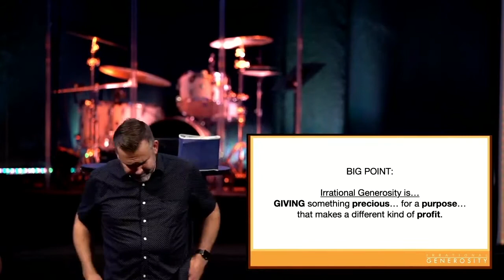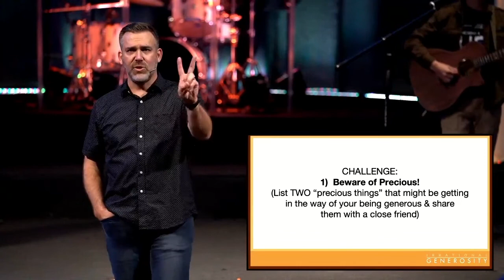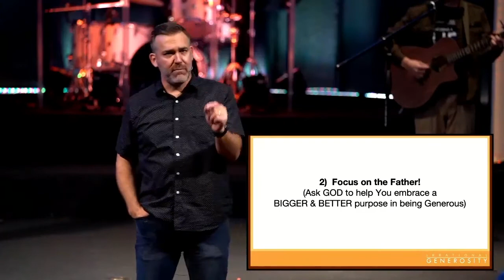November 8, 2020